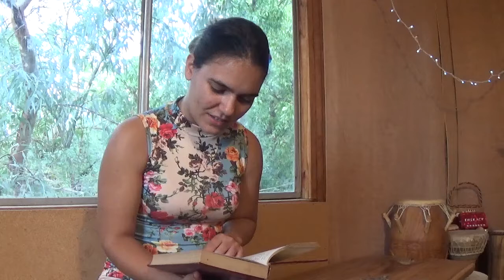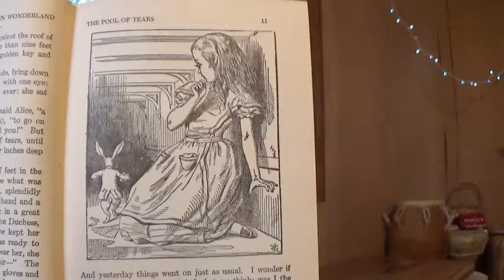Alice in Wonderland - Chapter Two: The Pool of Tears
Alice in Wonderland by Lewis Carrol with illustrations from the original edition by John Tenniel, Chapter Two: The Pool of Tears, read aloud by Kira Levesque. more videos coming soon!